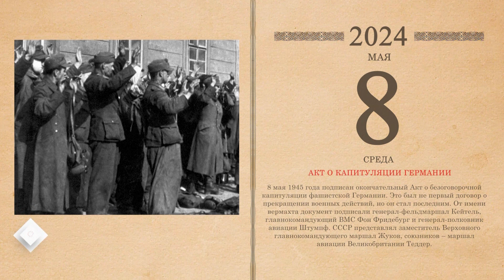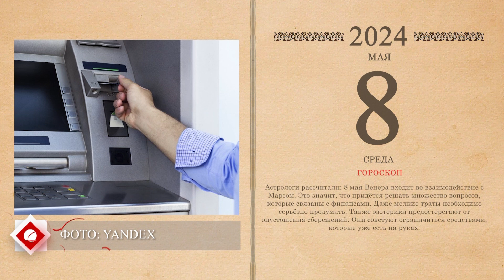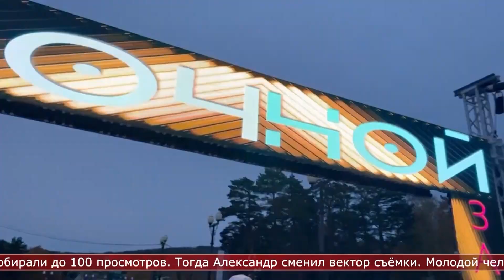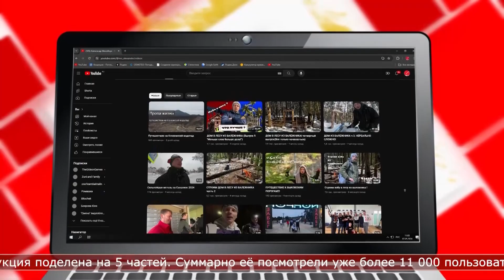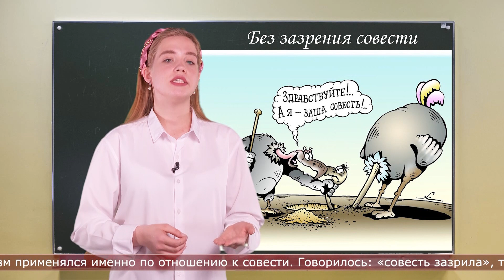08.05.2024 Солнечное утро